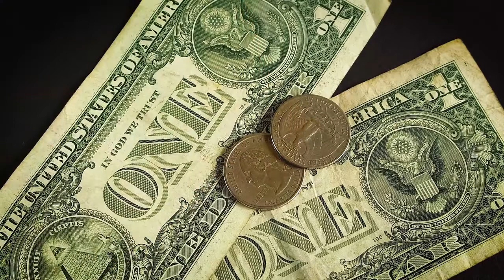The Contemporary World WINTER PH